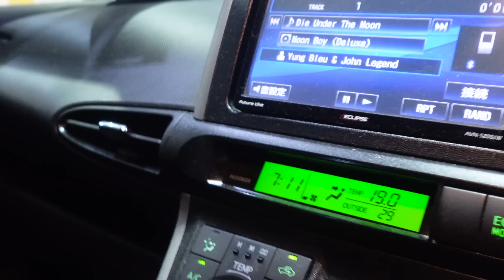WEEKLY VLOG || Made Valiant my Uber for the day *stigma talk* video shoot bts, Dinner